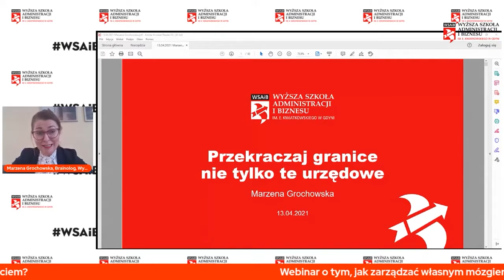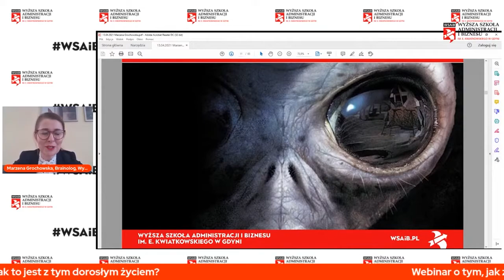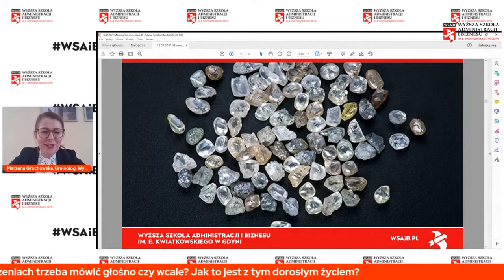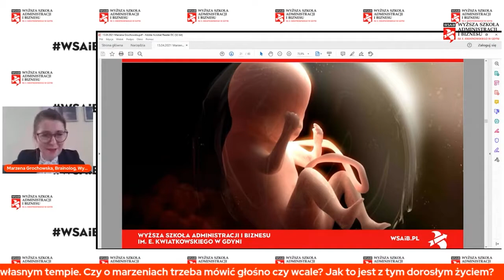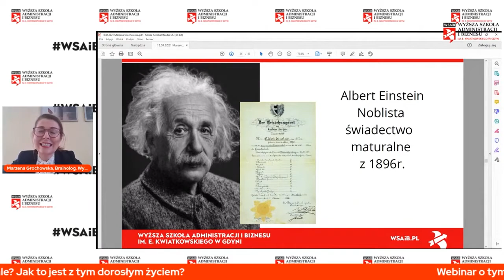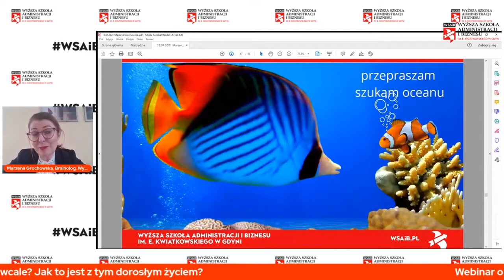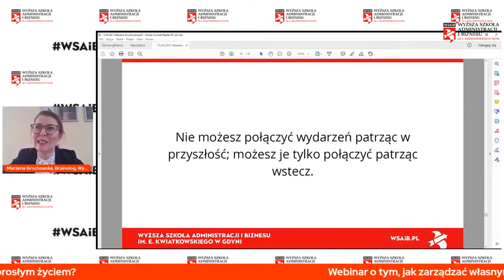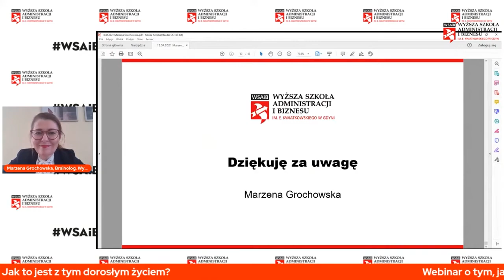Przekraczaj granice - edukacja psychologiczna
Marzena Grochowska, brainolog, trener odporności psychicznej, coach

Webinar o tym, jak zarządzać własnym mózgiem i prowadzić życie po swojemu i we własnym tempie. Czy o marzeniach trzeba mówić głośno czy wcale? Jak to jest z tym dorosłym życiem? Skąd mam wiedzieć, że to jest ten kierunek studiów? Jak łączyć swoje życiowe kropki w jedną całość – opowiem, pokażę i mam nadzieję, że zainspiruję na webinarze.